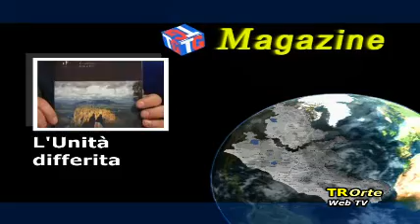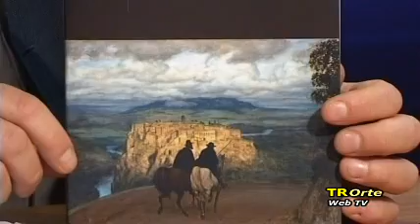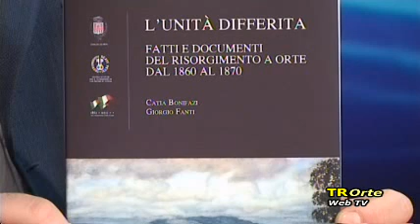NEWTUSCIA TV-TELEORTE: TG MAGAZINE DEL 17.12.2011